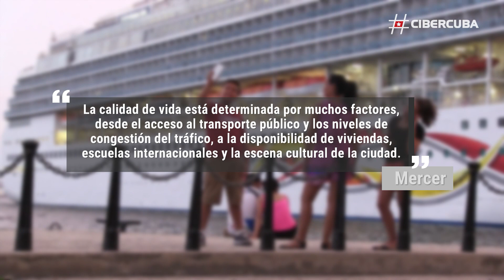Caracas y La Habana son las peores ciudades para vivir de América Latina